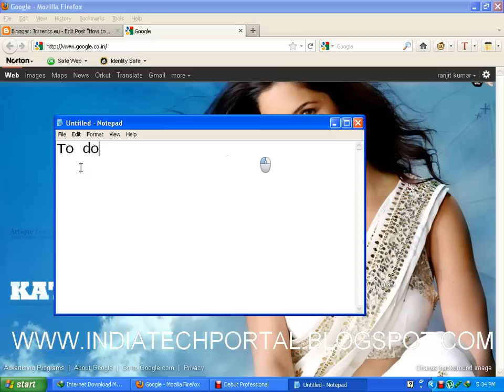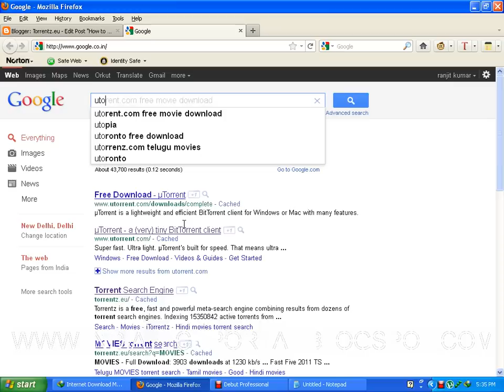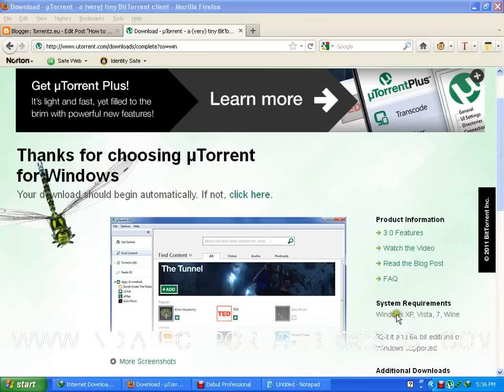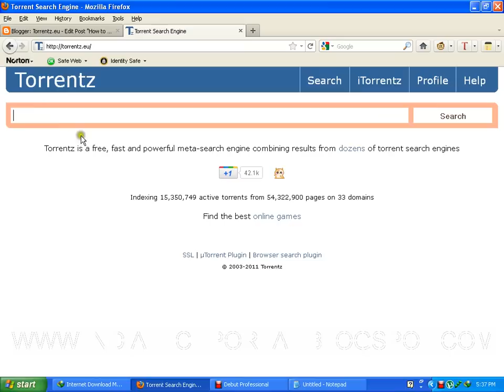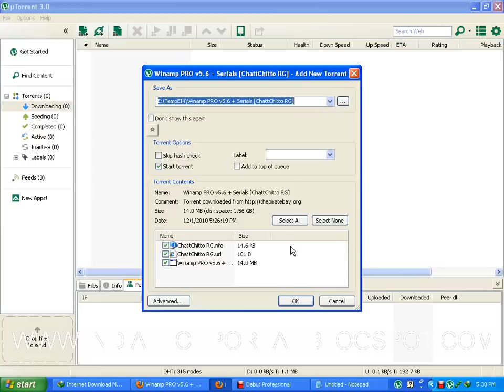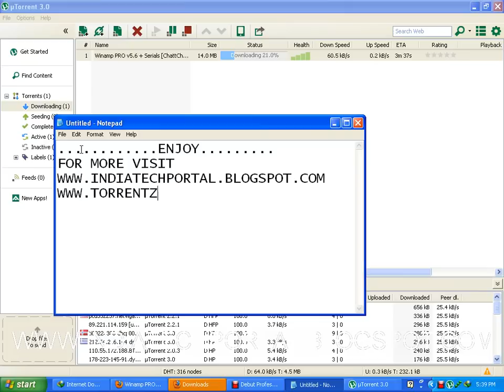how to download torrent file with the help of torrentz.eu.flv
Here i am giving short tutorial about downloading torrent file with the help of torrentz.eu hope you like.